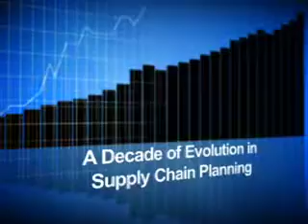SmartOps - Sridhar Tayur A Decade of Evolution in Supply Chain Planning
SmartOps Inventory Planning and Optimization Software